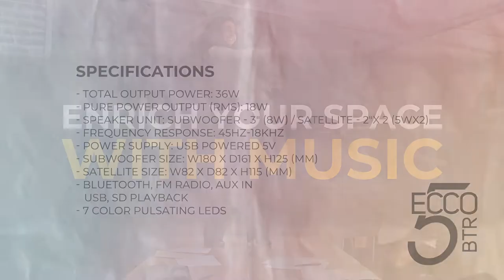Ecco 5 BTR USB Powered 2.1 Speaker | Product Trailer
Fast Selling New Kid on the Block it's the ECCO 5 BTR!